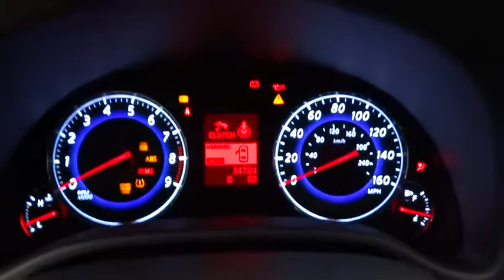2008 Infiniti G37 Coupe Huntington, Suffolk County, Nassau County, Long Island, NY BU1941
2008 Infiniti G37 Coupe
2008 Infiniti G37 Coupe Sport - Stock#: BU1941 - VIN#: JNKCV64E88M103001

Habberstad BMW
945 East Jericho Turnpike

Racy yet refined, this 2008 Infiniti G37 Coupe will envelope you in well-engineered charisma and security. It has the following options: Continuously variable valve timing control system, Retained accessory pwr, Dual front seatback pockets, Unique front fascia & side sills, 19 x 8.5 front & 19 x 9 rear aluminum-alloy wheels, Rear window in-glass diversity antenna system, Body color pwr mirrors, Pwr windows-inc: front windows 1-touch up/down feature & safety reverse, Temporary use spare tire, Vehicle security system w/vehicle immobilizer. With a Gas V6 3.7L/225 engine powering this Manual transmission, this ride is an intoxicating mix of precise machining and charm. Visit Habberstad BMW Mini Huntington Station at 945 East Jericho Turnpike, Huntington Station, NY 11746 today.